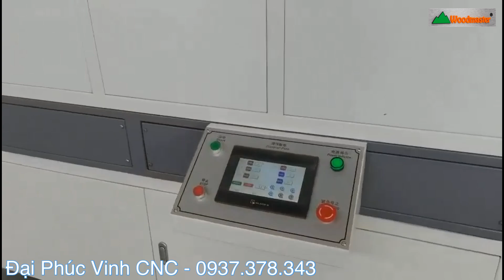Máy sơn tự động, phun sơn 3 mặt phôi + hệ thống sấy nhiệt và UV WM-400ATP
- [ ] Hệ thống phân phối toàn quốc:
* 1: Số 343, Đường Điểu Xiển, Tổ 8, KP9, P. Tân Biên, TP. Biên Hòa, Đồng Nai
* 2: Bình Dương: Số 10, QL.13, Lái Thiêu, Thuận An, Bình Dương.
* 3: TP. HCM : 62C, Nguyễn Thị Thập, P. Bình Thuận, Q7, TP. HCM
* 4: Hà Nội  : Ngõ 70, Đản Dị, Uy Nỗ, Đông Anh, Thành phố Hà Nội,
* 5: Quy Nhơn: Lô 7-8, Khu Đô Thị Mới Long Vân, P. Trần Quang Diệu, TP. Quy Nhơn, Bình Định